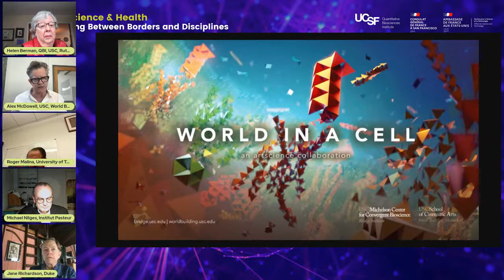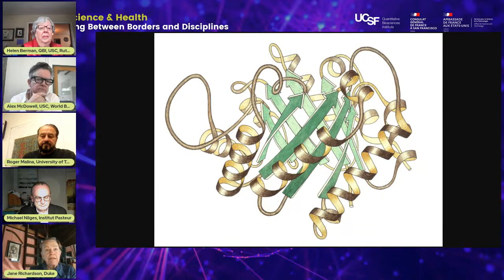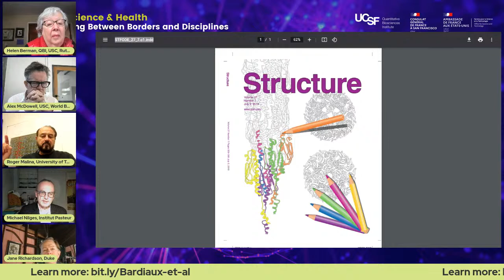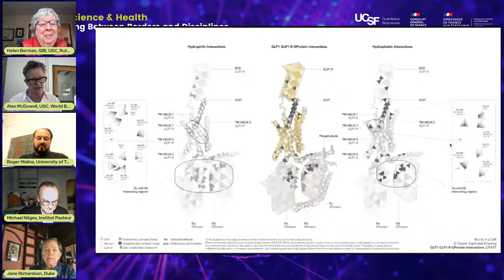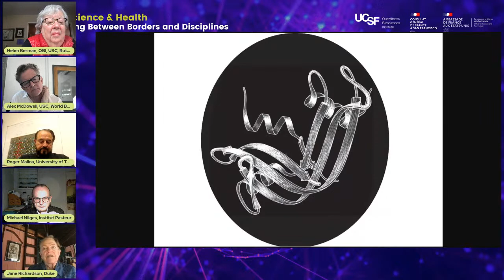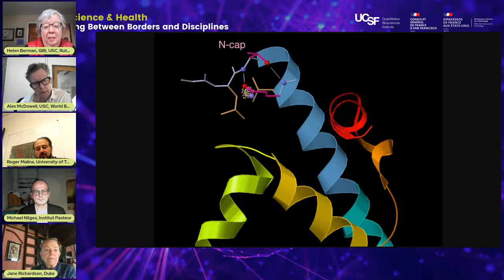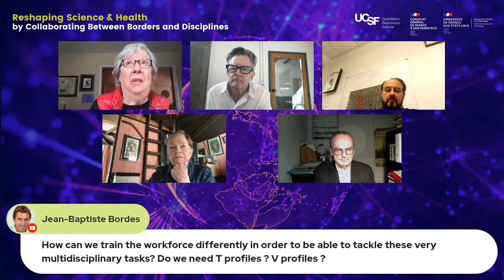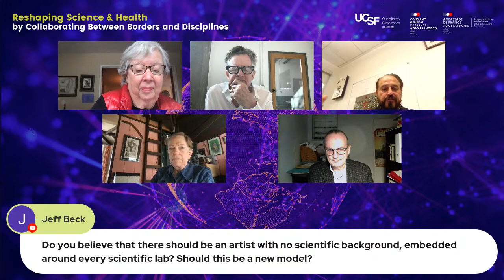Convergent Approaches to Understanding the Molecular Basis of Human Health and Disease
8:30AM PT, 5:30PM GMT - Convergent Approaches to Understanding the Molecular Basis of Human Health and Disease

In this panel we examine how different disciplines in science and the arts converge to solve problems in biology and medicine

Moderator: Helen Berman - Board of Governors Professor of Chemistry and Chemical Biology, Rutgers University; USF; UCSF

Alex McDowell - Director of World Building Media Lab, School of Cinematic Arts University of Southern California,

Roger Malina - Professor of Art and Technology, Professor of Physics, University of Texas; Co-Leader of Leonardo OLATS in Paris School of Arts

Michael Nilges - Vice President for Technology, Department of Structural Biology and Chemistry, Institute Pasteur; Visiting Professor UCSF 2011

Jane Richardson - James B. Duke Professor of Biochemistry at Duke University